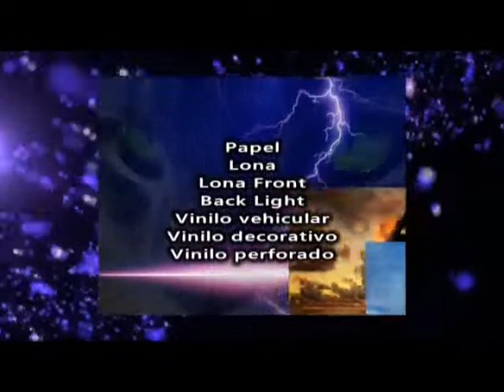programa Paralelo Turístico 543 bloque 2